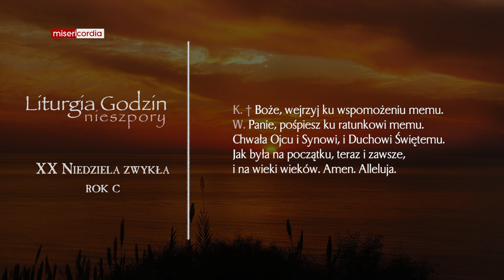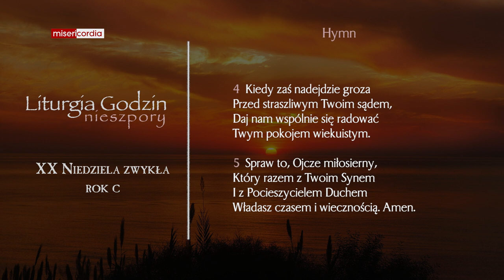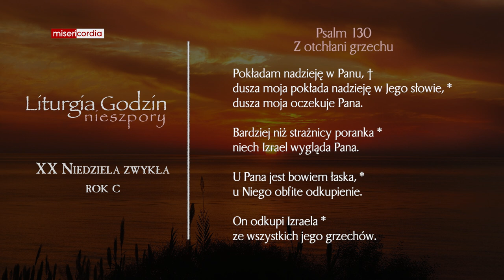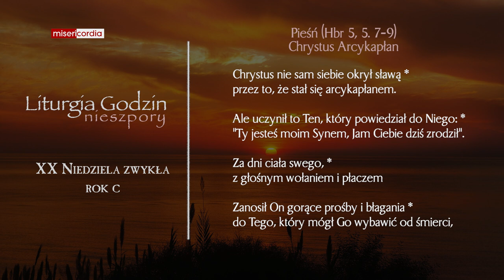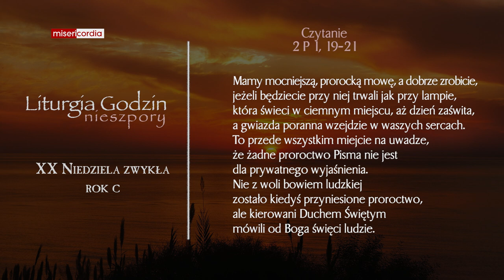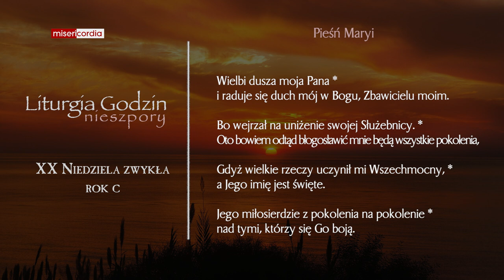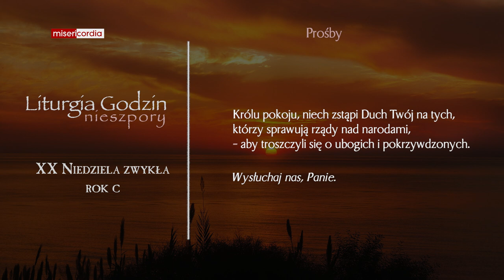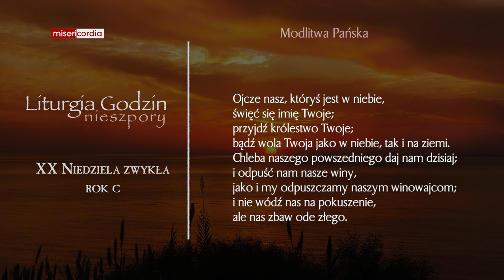Liturgia Godzin | I Nieszpory | XX Niedziela zwykła (rok C)